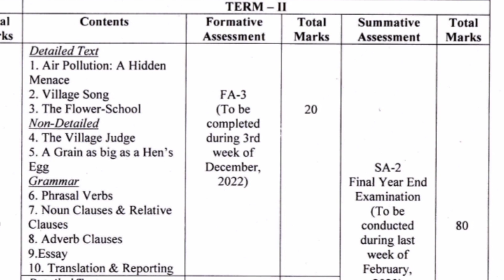10th class English new syllabus 2022-23 , class 10 English syllabus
English new syllabus class 10